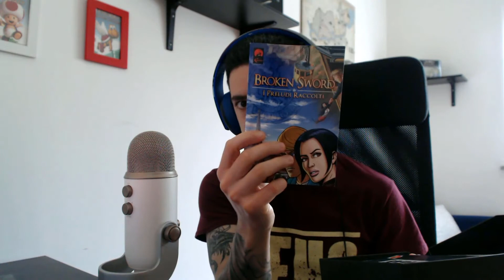[Parigi in Autunno...O No?] - Broken Sword 2: La profezia dei Maya Remastered - Ep.1 - Gameplay Ita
Dopo 4 anni dall'apertura del canale e dal primo indimenticabile "Shadow of The Templar", torniamo su Broken Sword con il secondo capitolo. Il nostro George e la nostra Nicole sono ancora in perfetta forma, rimasterizzati e pronti a farvi vivere un'altra fantastica avventura.